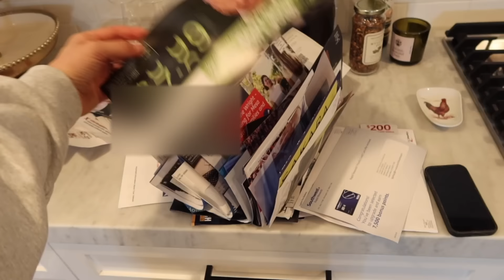Are we moving to NYC? Figuring out what to do with our lives :)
Water bottles